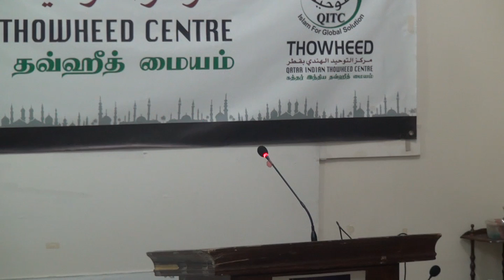சகோ ஹாஜா கத்தர் மண்டலம் April